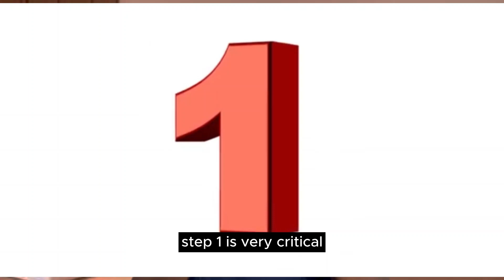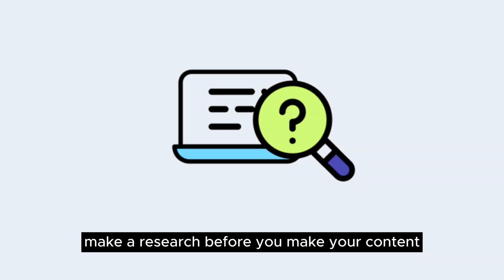How to be a Successful Content Creator in 2024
In this video I have explained 5 hacks to become a successful content creator, all you need is to watch and be informed.

The 5 hacks are easy and achievable, ensure you watch with rapt attention.

I will be with you in the comments if you got something to tell me.

Keep watching, Keep playing and Keep growing. cheers